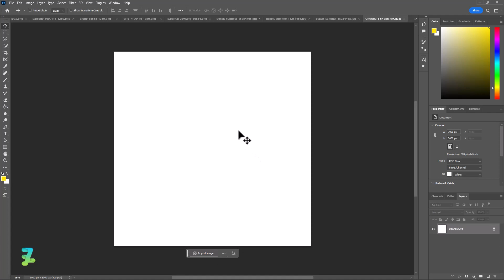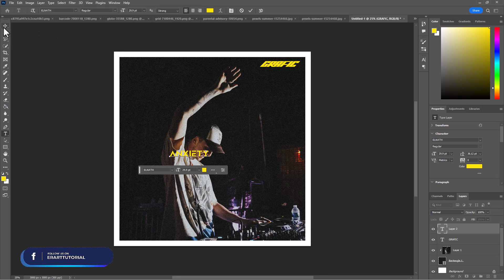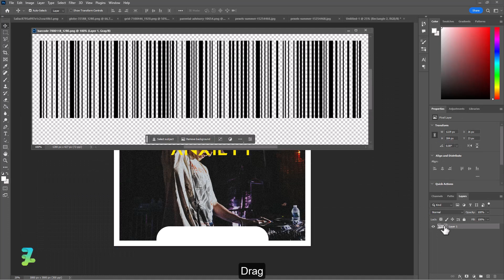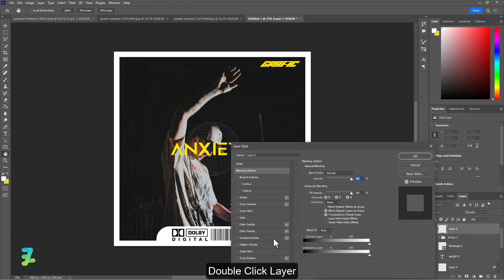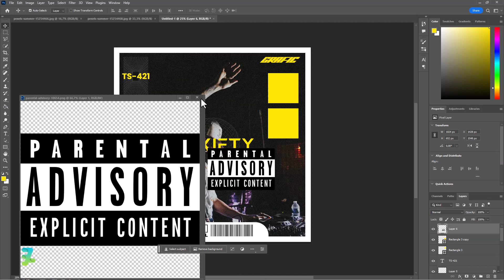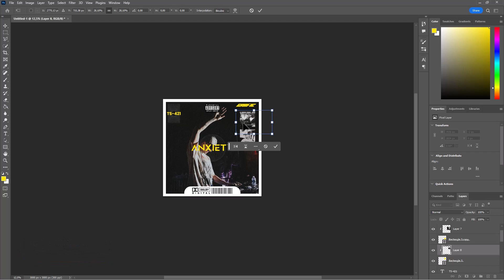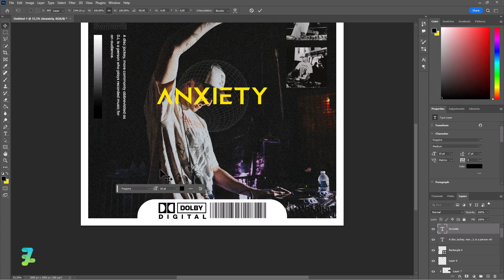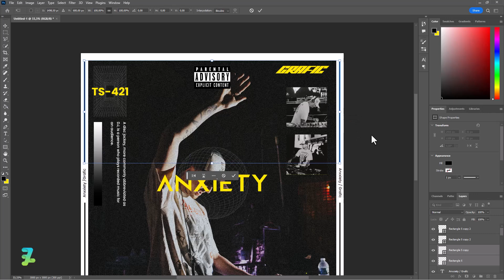ANXIETY Album Cover Design - Tutorial Photoshop CC 2023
In this tutorial, we will guide you step by step on using Adobe Photoshop to create a captivating and creative video cover for an anxiety-themed album. You will learn image editing techniques, color manipulation, texture adjustments, and the use of special effects to evoke the appropriate "anxiety" atmosphere. With our expert guidance, you will gain all the necessary knowledge to design a unique and impressive album cover.

Stock Credit

Dolby digital
Search Google Keyword : dolby digital logo png

Download

Social Media

Audio Credit